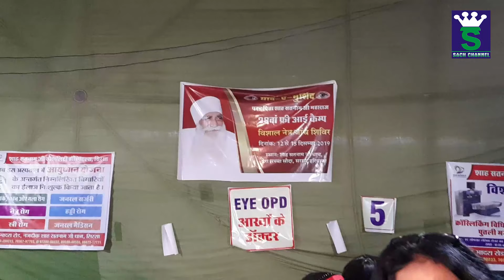Live Eye Camp 2019|| 28वां याद-ए-मुर्शीद फ्री नेत्र शिविर || Dera Hospital || DSS || Sach Channel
यह वीडियो सच चैनल की प्रोपर्टी है।  इस वीडियो को  या   ऑडियो को चोरी करने पर आप पर  Copyright law के तहत आप पर कारवाई की जायगी।